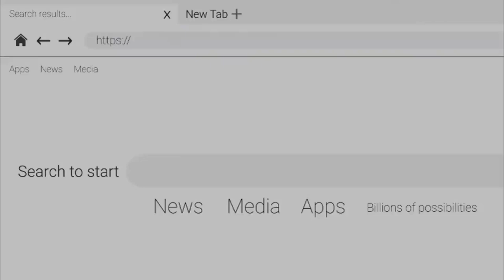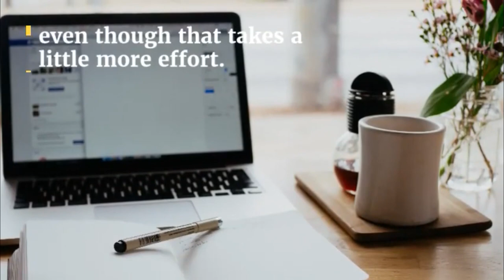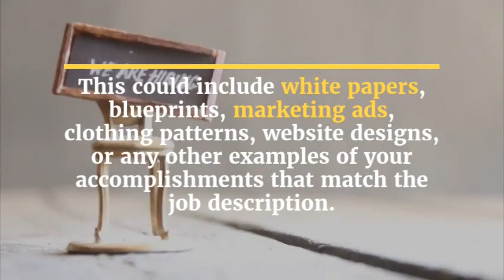PREPARE FOR YOUR JOB SEARCH IN CANADA AS A FOREIGN WORKER.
Ask yourself: Am I completely prepared to launch my job search? Starting without the correct strategy could mean missing out on great opportunities.
Prepare by learning about the hiring process directly from a human resources (HR) specialist.
It all starts with a strong résumé. Have someone you trust read your résumé and provide feedback.
Even if you include it in your cover letter, it needs to be on the résumé, too—in case this page is handled separately.
Three things you should never do on your résumé: Do not include a photo of yourself. Do not mention your salary expectations. Do not let your information exceed one typed page.
Customize your cover letter for each company and job opportunity. It is time-consuming, but it will help you stand out from other candidates.
And do not forget about your soft skills! Traits like communication and organization are highly prized by employers. Mention these strengths in your cover letter and during your interview.
Note your credential evaluation on your résumé, in your cover letter, and during job interviews. It helps employers understand your background, making you stand out as a stronger candidate.
Keep a complete record of your job search! Save every job posting in a separate file on your computer, or print it out—it will be deleted after the posting is closed.
Job interviews are all about preparation. Learn about the six interview types so that you will be ready to anticipate the situation—and give an exemplary interview.
During an interview, you will be asked if you have any questions. It is good to have some prepared, to show your interest. Here are five questions you can ask at any job interview.
Did you know that there are important cultural customs regarding your behavior after a job interview? Here’s how to follow up with your prospective employer.
Make the most of LinkedIn: Write an attention-grabbing headline such as: “Motivated, experienced sales manager.” Under each job title or previous position, you should have at least three bullet points with strong examples of your expertise.
Your employer is likely to look at your public social media pages—so you might want to consider cultivating a personal brand. Define your vision, mission, and core values.
Your job application, social media presence, and LinkedIn profile should combine to create a narrative about your professional experience. Show employers your career trajectory—instead of just a list of jobs.

visitor visa extension processing time
Canada visa application
Canada visa application processing time
Canadian visa wait time
Canada study permit extension processing time
Canadian immigration wait times
extend study permit processing time
Canada study visa processing time
Canadian visa process
super visa processing time 2018
Canada work permit time
how long does it take to get a Canadian visa
Canada immigration time
permanent residency waiting time
study permit application processing time
study permit time
visitor record processing time
immigration wait times